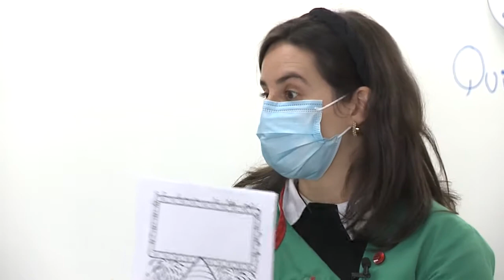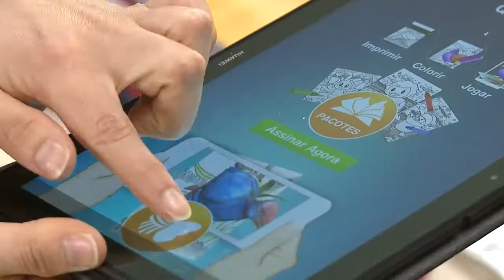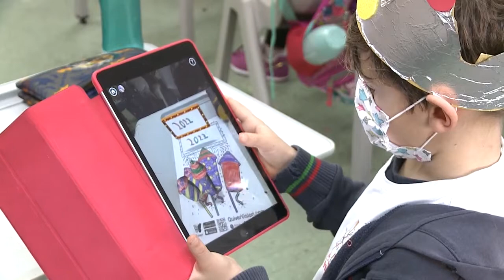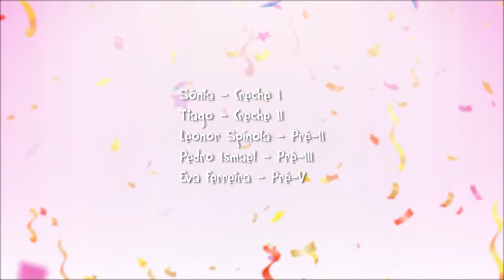🗞 Jornalinho do Colégio do Marítimo!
Não perca as novidades dos alunos do colégio verde-rubro ✨